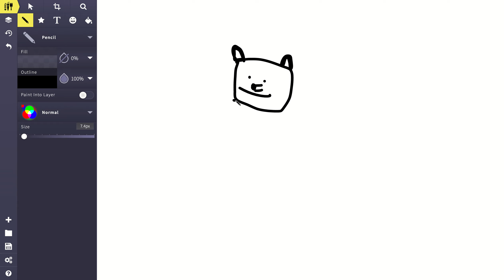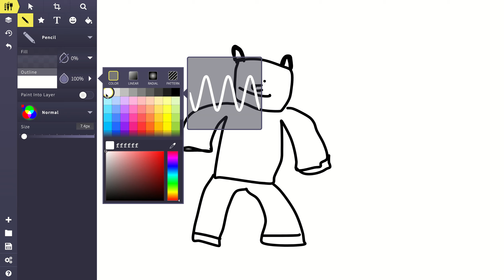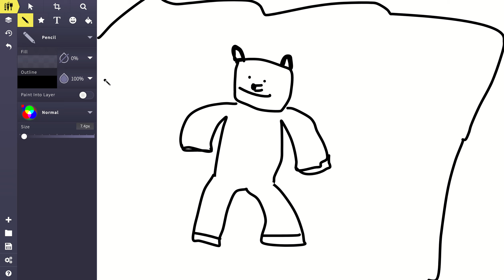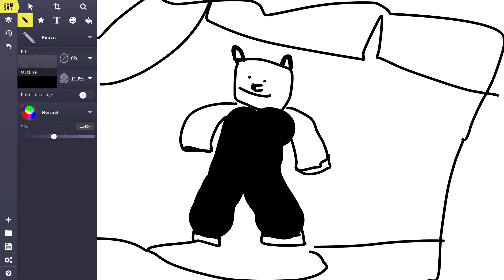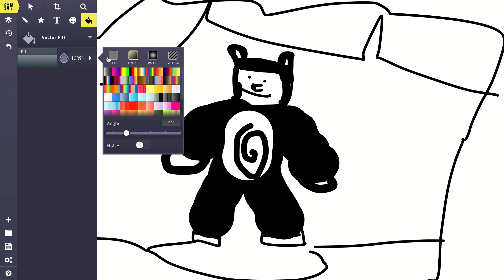drawing epic badger (NEXT VID HIS THEME)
good vid now your theme be epic